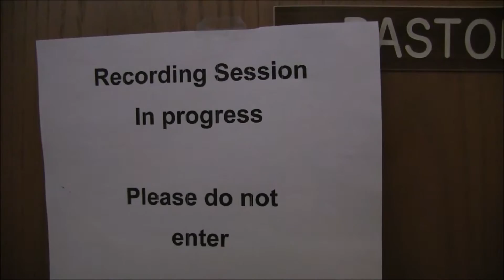Strength for the Day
I can do everything I need to do through Christ who gives me strength!